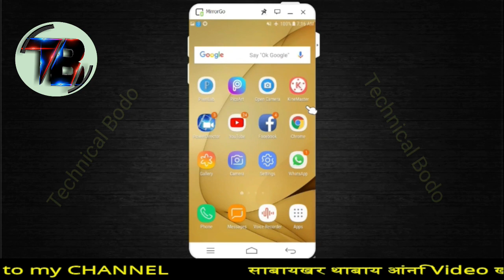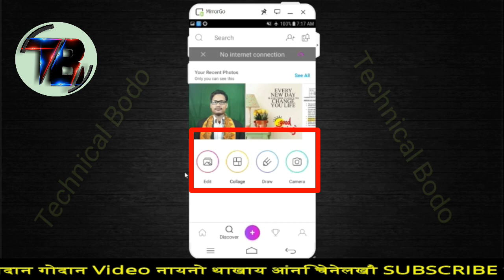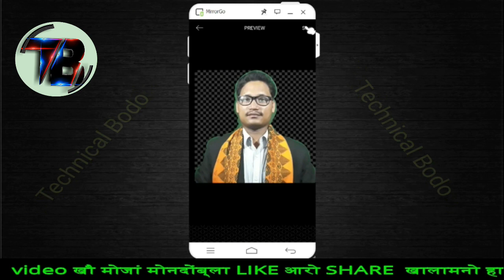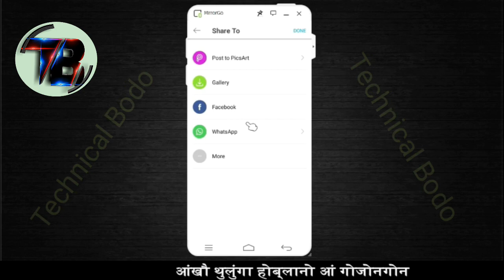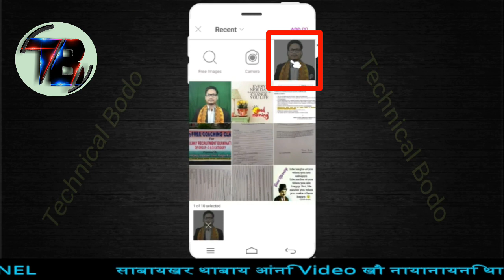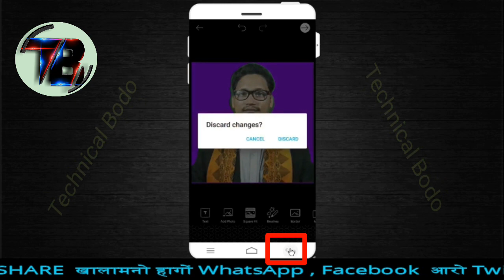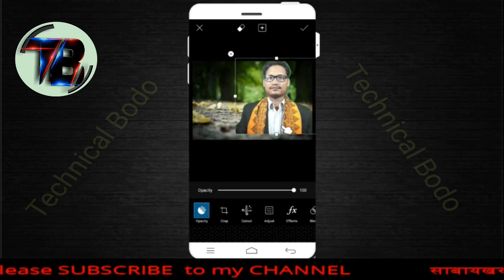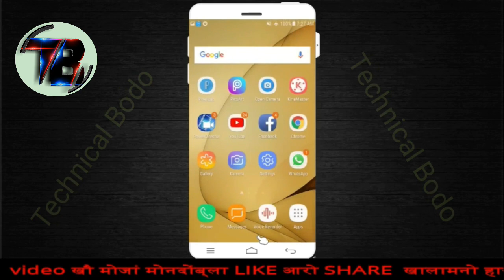How To Change Background of a Photo with mobile in BODO @ Mabwrwi Photo Background Khou Swlainw @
बेवहाय आं दिन्थिना  होदों  photo नि Background खौ  माबोरै सोलायनो गंसे Mobile आव ।।

Important Links

■ How to Make Money Online By Posting and Sharing Links Online - URL Shortener Money Earning Programs

■ How to Make Money from Amazon, eBay or Flipkart without Any Investment

■ How To Make Money Online - Three Simple Way

Category
Education & Entertainment
Licence